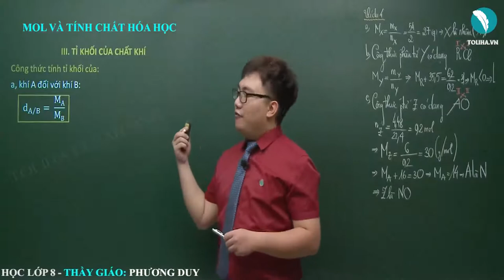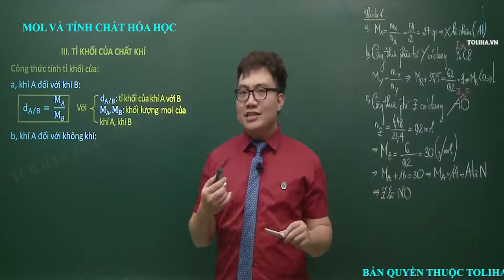Tỉ khối của chất khí - Mol và Tính Chất Hóa Học - Hóa Học 8 (Lý thuyết)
TỈ KHỐI CỦA CHẤT KHÍ

Công thức tính tỉ khối của:
a, khí A đối với khí B:
d_(A∕B)=  MA/MB
Với
d_(A∕B): tỉ khối của khí A với B
MA, M_B: khối lượng mol của khí A, khí B
b, khí A đối với không khí:
d_(A∕kk)=  MA/29
MA: khối lượng mol của khí A.